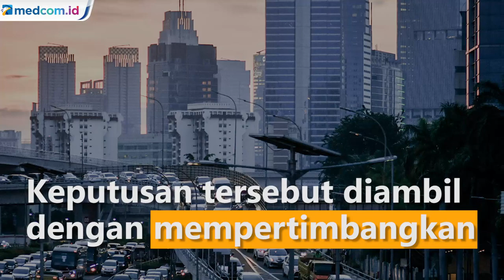PSBB Transisi DKI Diperpanjang, CFD dan Perlombaan HUT RI Ditiadakan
Provinsi DKI Jakarta Anies Baswedan memperpanjang kembali masa pembatasan sosial berskala besar (PSBB) transisi. Perpanjangan selama dua pekan hingga 27 Agustus 2020.

Keputusan tersebut diambil dengan mempertimbangkan kondisi penyebaran covid-19 (korona) di Jakarta. Selain itu, Anies juga telah berkonsultasi dengan ahli epidemiolog dan jajaran Forum Komunikasi Pimpinan Daerah (Forkompimda).

Selama periode perpanjangan, pihaknya akan memperketat kegiatan yang berpotensi menimbulkan kerumunan. Khususnya saat akhir pekan dan perayaan hari ulang tahun (HUT) ke-75 RI.

Selain itu, hari bebas kendaraan bermotor (HBKB) atau car free day (CFD) dihentikan sementara karena menimbulkan kerumunan. Perayaan perlombaan HUT ke-75 RI juga ditiadakan.